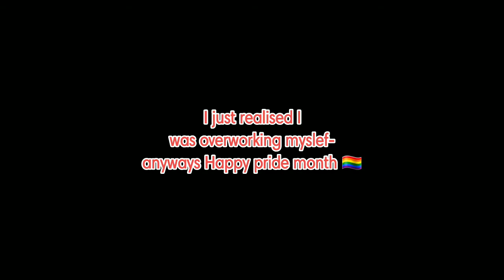Teeth Glmv (girls love ❤️❤️❤️❤️) Happy pride month 🏳️‍🌈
I'm simping for Elisa ❤️❤️❤️❤️